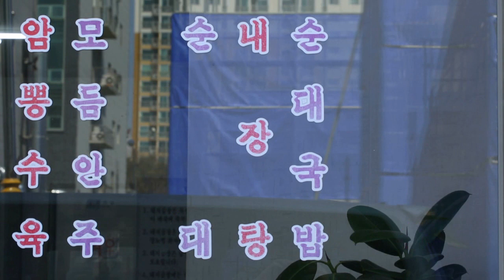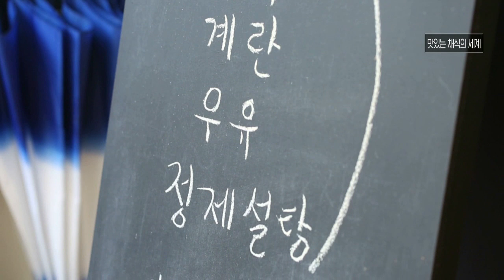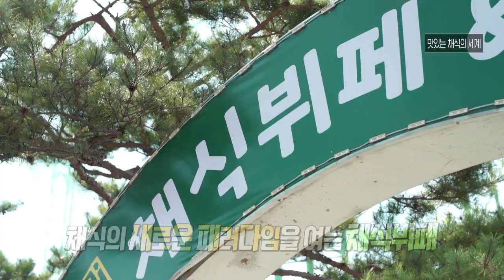빵부터 뷔페까지, 채식으로 건강하고 맛있게!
월~금 오전 08:30 ~ 09:30